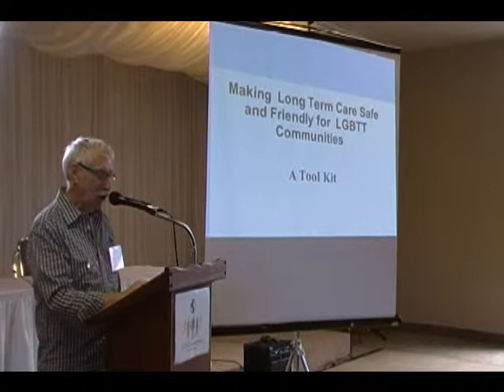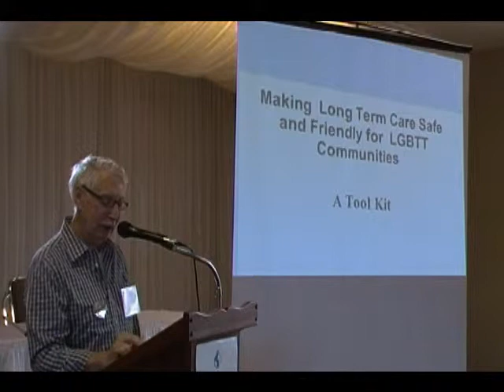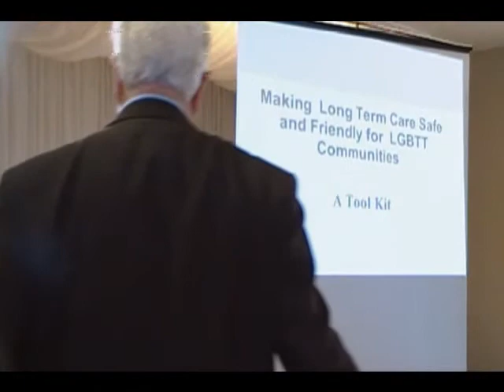Pearse introduces Dick Moore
Intro for Dick Moore